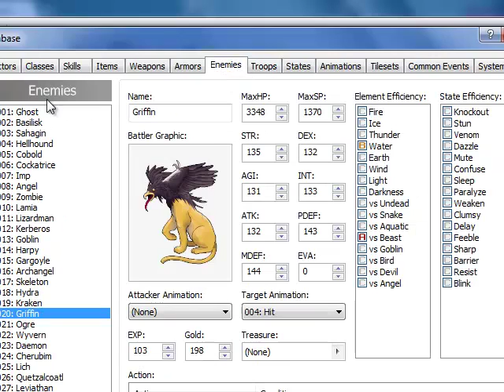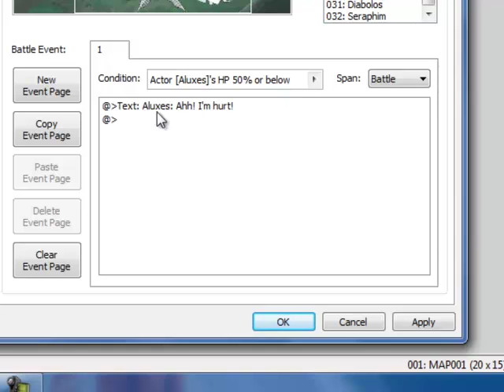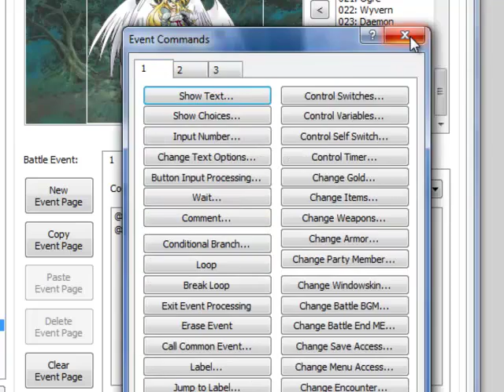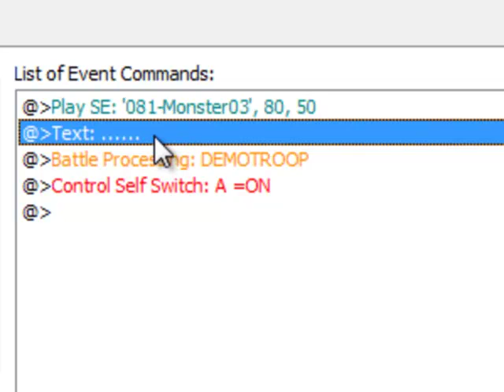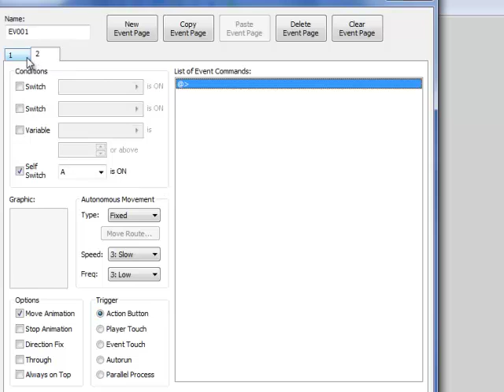RPG Maker XP Tutorial - Battle Basics